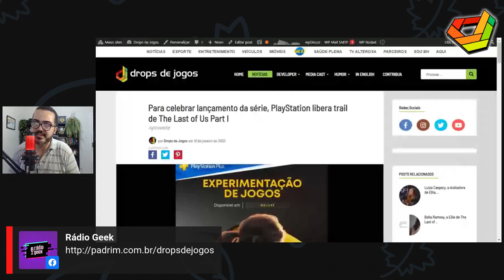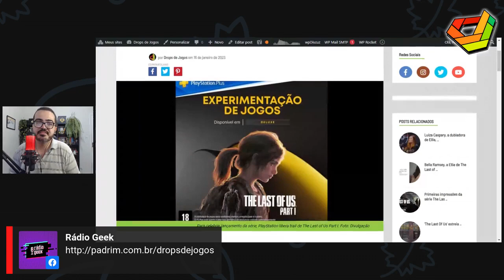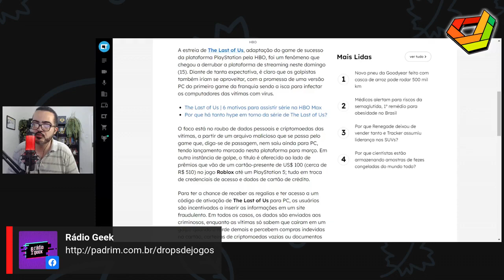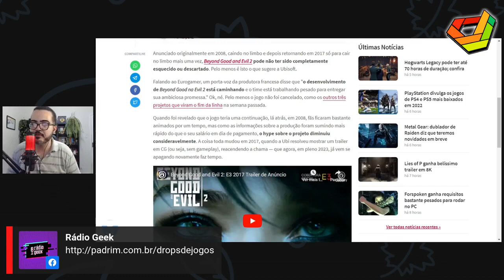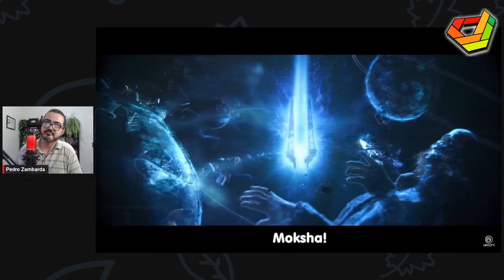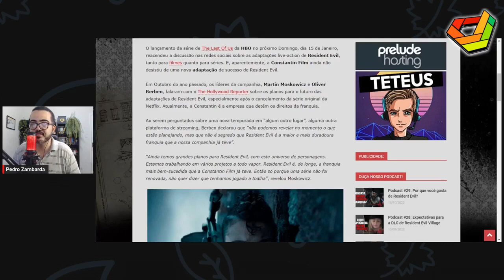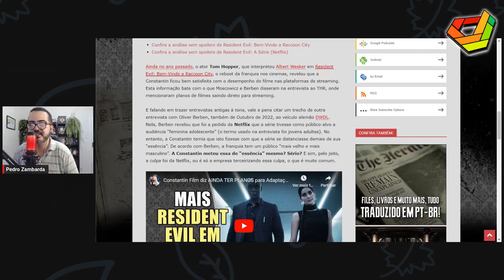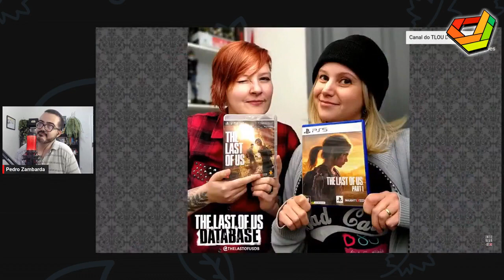REPRISE: Felipe Tonello fala de trabalho com LoL e Valorant // NewsGames 276